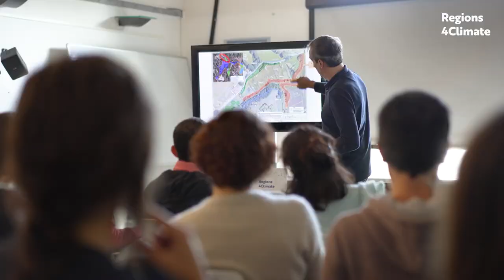Regions4Climate starts in the Basque Country with the recovery of the Plaiaundi marshes in Txingudi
The Director of Natural Heritage and Climate Change of the Basque Government, Adolfo Uriarte, and representatives from AZTI, Ihobe, Tecnalia, and Zabala visited Plaiaundi and Txingudi as part of the European project Regions4Climate and the EU Climate Change Adaptation Mission, where the Basque Country will work with a dozen European regions on innovative solutions for climate resilience. Within the Basque pilot, two main actions will be carried out: the recovery of several marsh areas in the Txingudi Bay and the deployment of the Basque Climate Change Adaptation Mission.